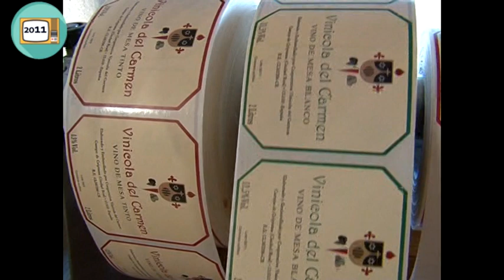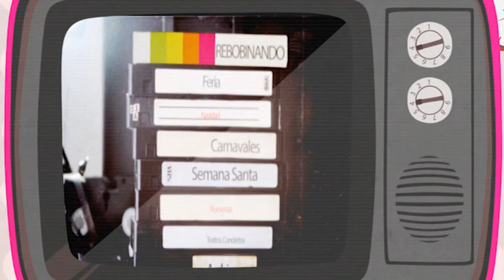Rebobinando - 10 octubre 2023